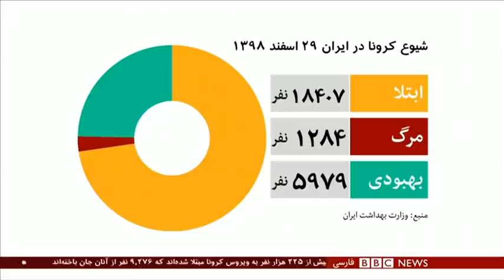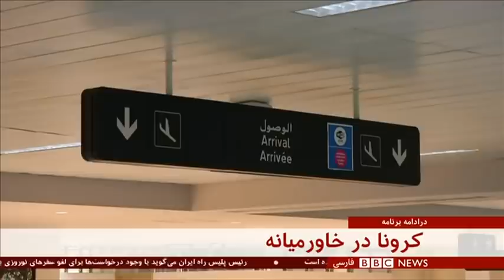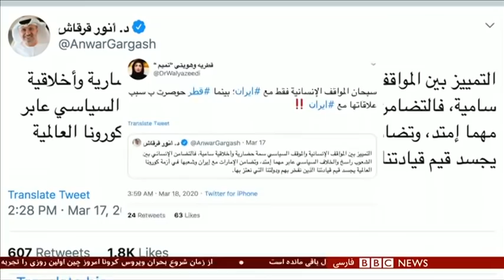اخبار ساعت شش عصر- پنج‌شنبه ۲۹ اسفند